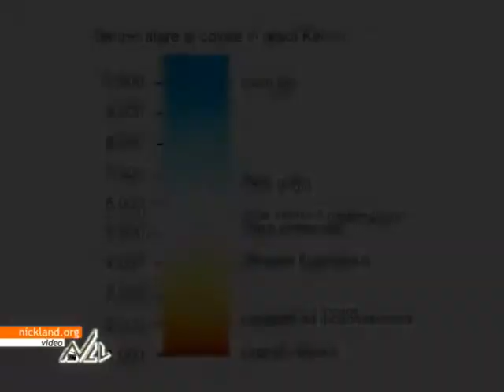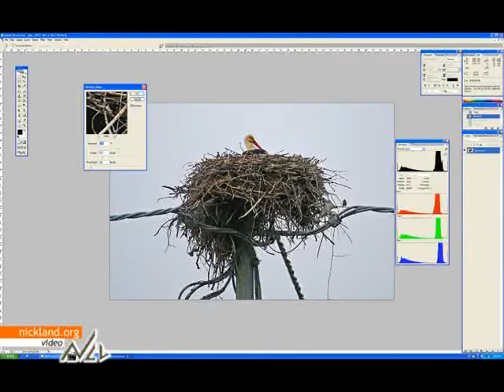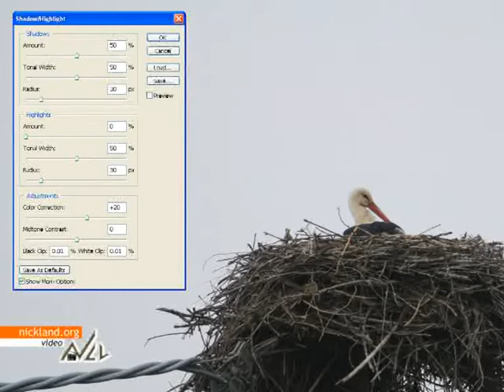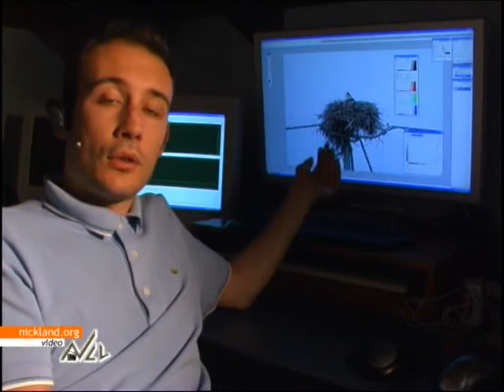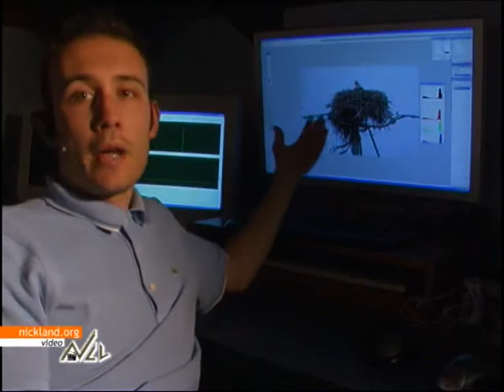Faccia a faccia con le Cicogne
Questo video mostra una giornata dedicata alle fotografie di una cicogna. Dagli scatti alla post-produzione.